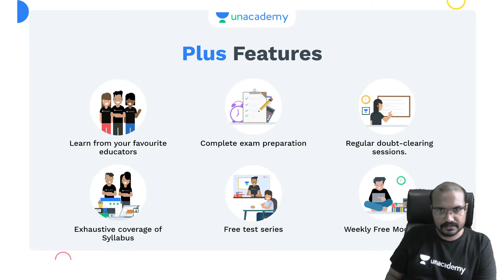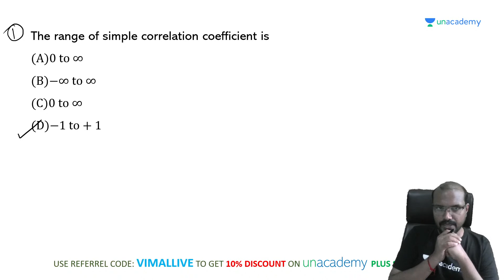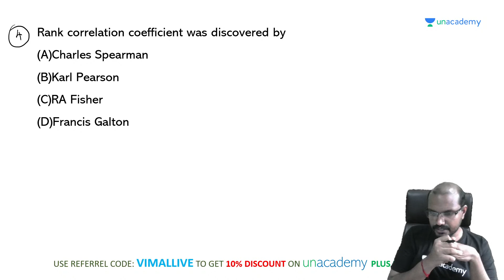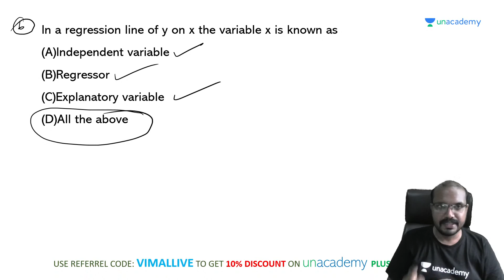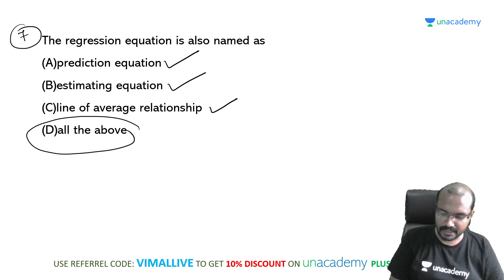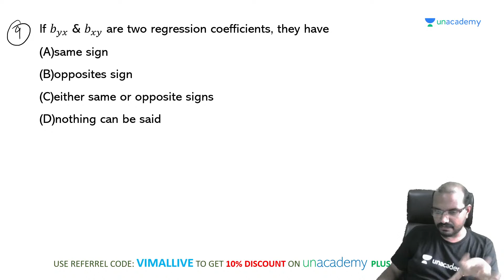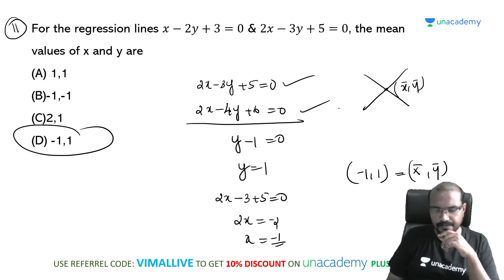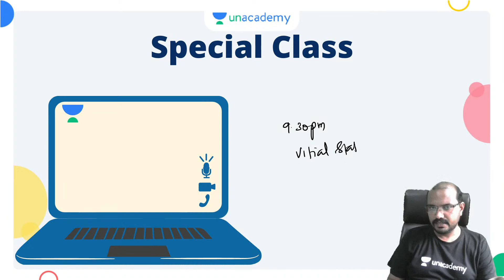Statistics | Correlation & Regression | Statistical Assistant Garde 2 | Kerala PSC | Vimal Vasudev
In this session, educator Vimal will be discussing  Statistics Correlation & Regression Statistical Assistant Garde 2 for Kerala PSC

Call Vimal's team on  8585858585 and take your Kerala PSC Preparations to the next level.

Offering Kerala PSC + KAS Combo!

About the educator:  MSc Mathematics B.Ed Mathematics SET Academic Youtuber : BTech Mathematics Oxygen Classes For +1 & +2 16 Years of Teaching Experience

You can enroll to Unacademy Subscription and get the following benefits:

1. Learn from your favourite teacher
2. Dedicated DOUBT sessions
3. One Subscription, Unlimited Access to Live Online Classes and Videos
4. Real-time interaction with best-in-class teachers
5. You can ask doubts in live online classes
6. Limited students in each Class
7. Download the videos & watch them offline